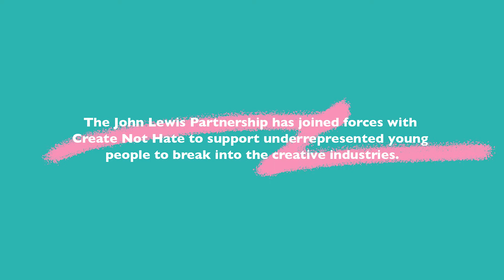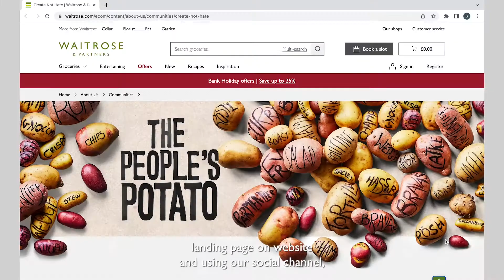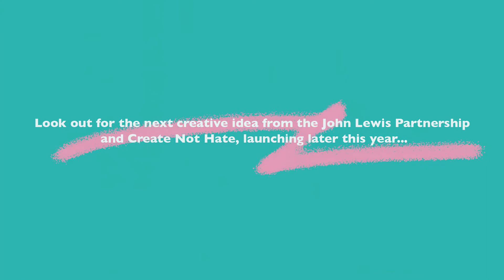Create Not Hate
How the John Lewis Partnership is driving diversity and inclusion in the creative arts industry.